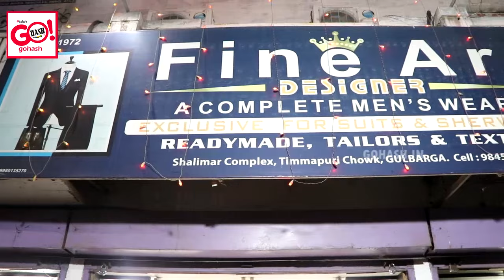RAMZAN OFFER UPTO 70% OFF AT FINE ART DESIGNER A COMPLETE MEN'S WEAR AT SHALIMAR COMPLEX, GLB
RAMZAN OFFER UPTO 70% OFF AT FINE ART DESIGNER A COMPLETE MEN'S WEAR AT SHALIMAR COMPLEX, TIMMAPURI CHOWK, GLB.